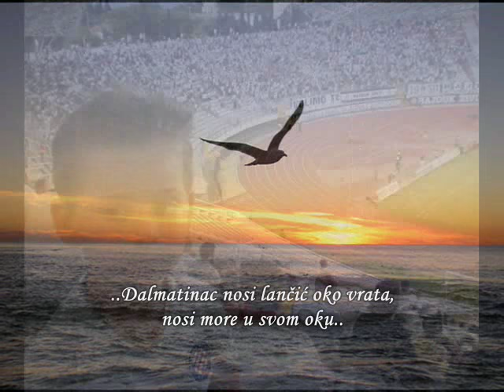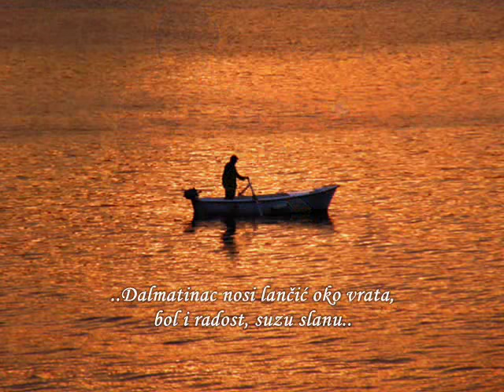MIŠO KOVAČ - Dalmatinac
Mišo Kovač - Dalmatinac nosi lančić oko vrata
Dalmatinac nosi lančić oko vrata,
Nosi more u svom oku.
Tajnu lijepu i duboku.
On je sanjar, on je ptica,
Bijela ptica, lutalica,
Ali sve to srcem plaća,
On se uvijek domu vraća.
Dalmatinac pamti ljubav staru,
Sanja barku, rivu i gitaru,
Dalmatinac čuva noću, danju,
Svoju pjesmu, maslinovu granu.
Nosi sunce na svom dlanu,
Bol i radost, suzu slanu.

(Napomena: Neke slike ovog slideshowa su možda zaštićene autorskim pravima!)